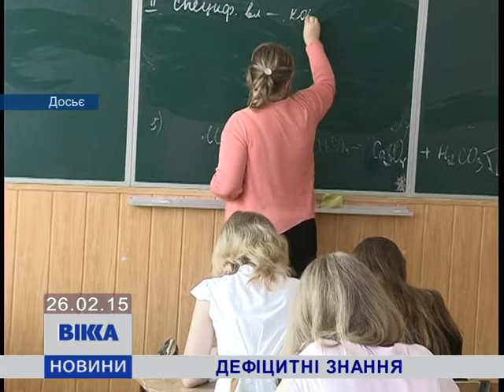У школах Черкащини дефіцит викладачів «Захисту Вітчизни»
Ситуацію обласні владці називають неприпустимою. Знання, із «Захисту Вітчизни», кажуть, як ніколи на часі.